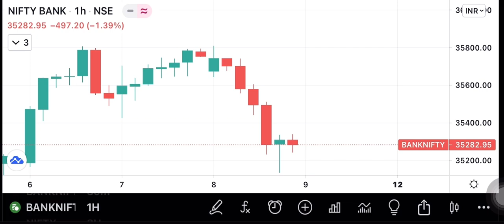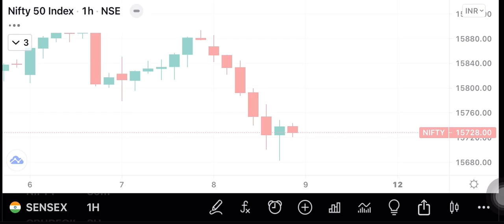Today’s market NSE | BSE | Banknifty in Tamil on 8th July21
Update about nifty, Sensex, MCX trade.
Added my suggestion here,
Think twice and analyse before taking a trade.
Our money our risk.

100 crore channel is for:
Silver,gold,copper,aluminium today’s change
Share market trading strategy
NSE, BSE, Banknifty, live trading levels
Commodity trading for beginners
Commodity trading
NSE, BSE, MCX updates
Equity updates
How to use trading platform application and web